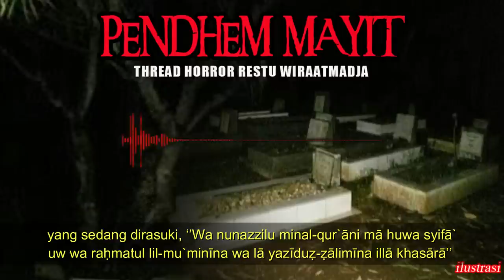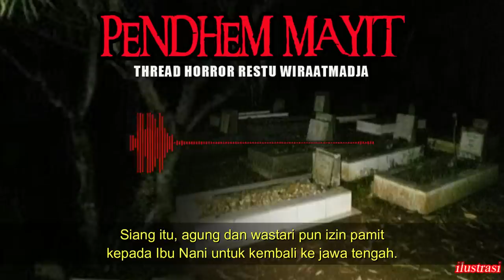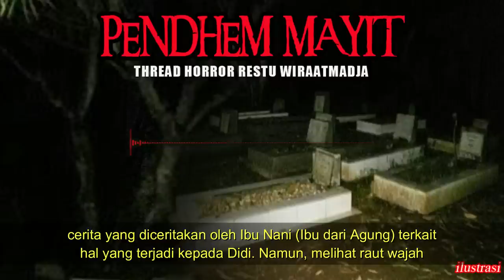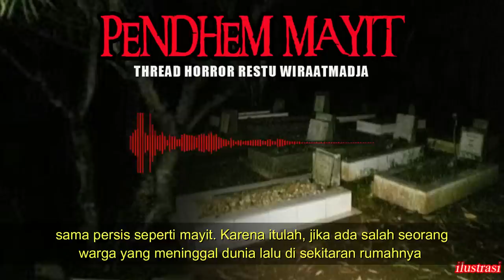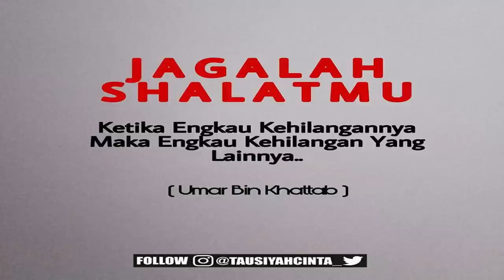KISAH MISTERI PENDHEM MAYIT SANTET BANASPATI PART 2 A THREAD HOROR @RESTU WIRAATMADJA